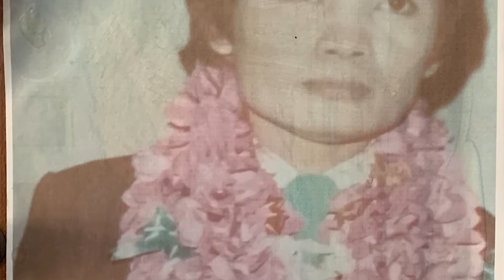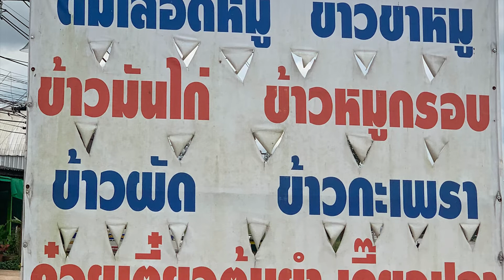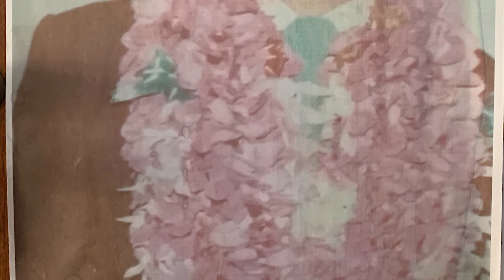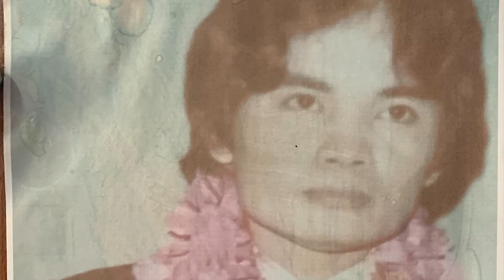ทัวร์ลูกทุ่ง เรื่องเล่าและข้อคิดดีๆกับ อ.ศรเทพศรทอง Part3/3 28 พ.ย. 64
ออกอากาศทุกวันอาทิตย์ เวลา 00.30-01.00 น. ทาง ททบ.5